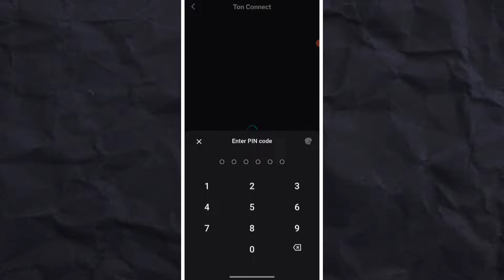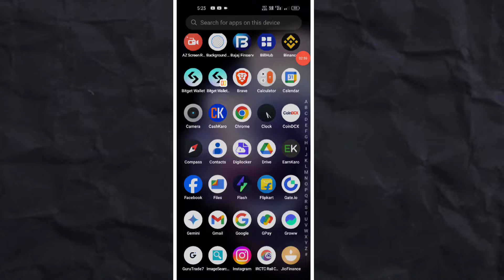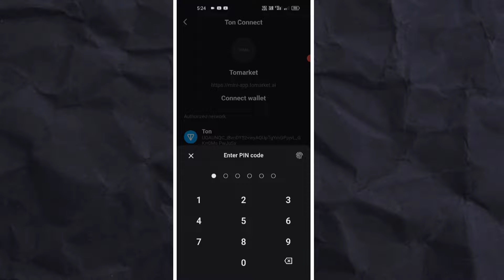Tomarket Wallet Connect Kaise Kare | Tomarket Wallet Connect problem